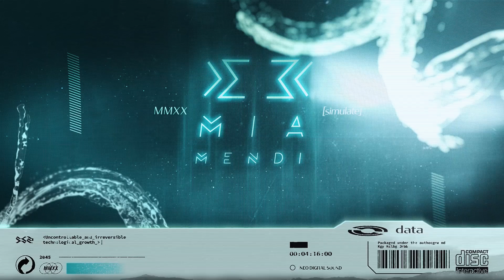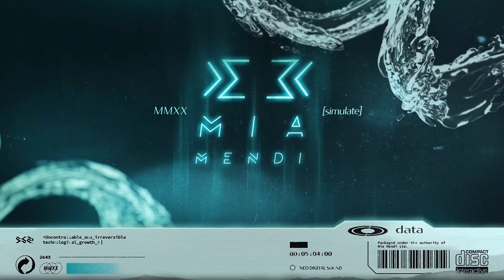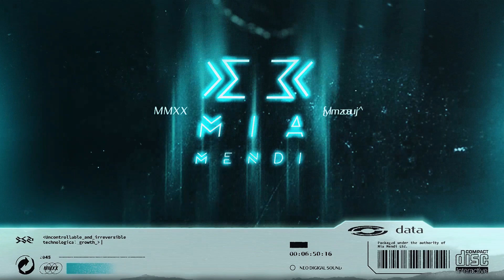Markus Homm - Some Day (Original Mix)